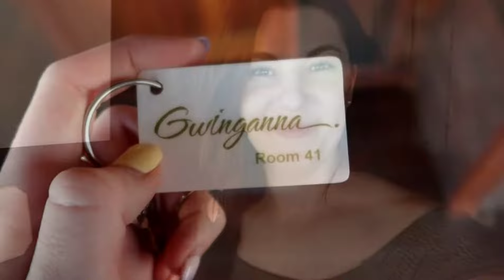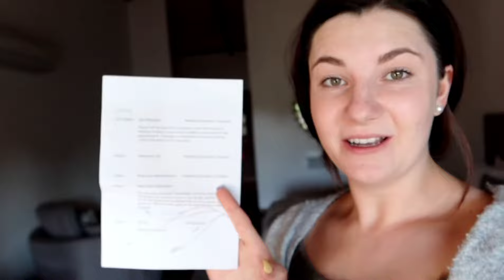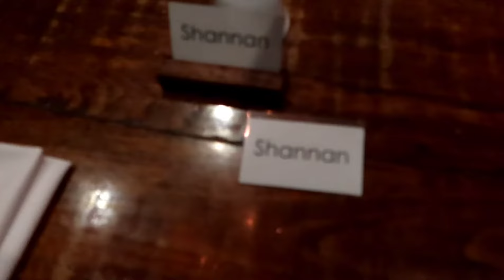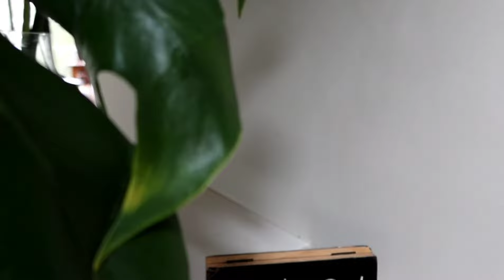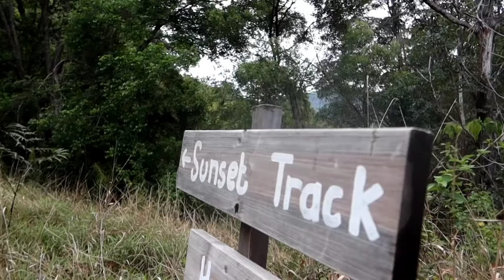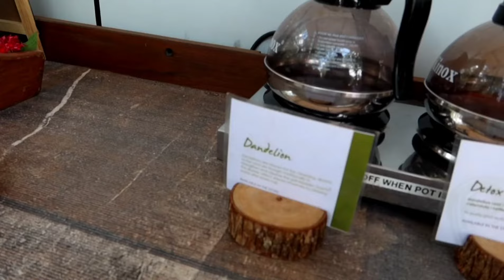My stay at Gwinganna Lifestyle Retreat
My personal experience at Gold Coasts lifestyle health retreat, Gwinganna.